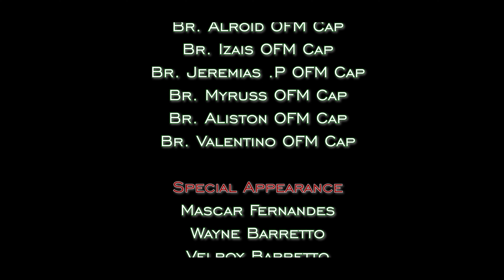On My Knees | New Christian Song 2022 | Br. Ralph Cardozo OFM Cap {Music Video}